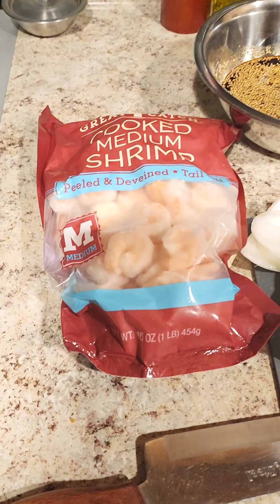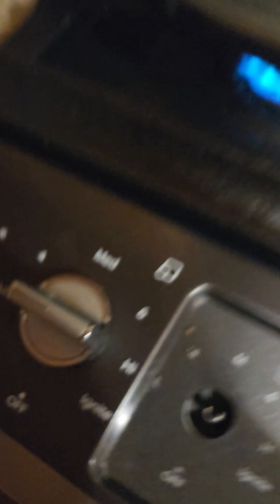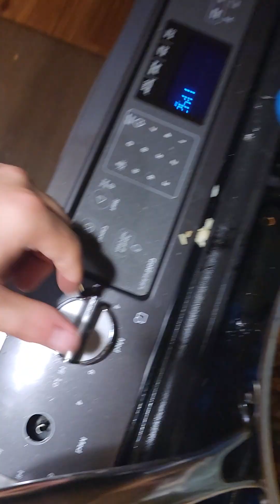Let's Make Shrimp Fried Rice!!! Hexclad!